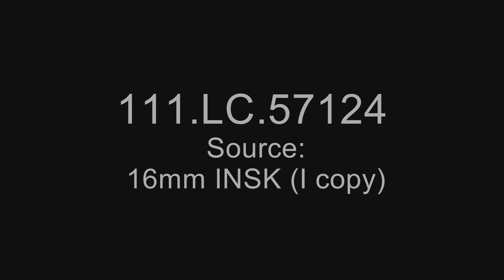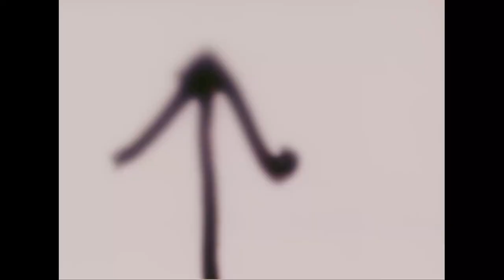VIETNAM WAR: VIETNAMESE MILITARY ACADEMY VMA AND ARVN TRAINING CENTER RF AND PF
I'm a documentary and film producer based out of Fort Worth, Texas and I created this channel because trying to find good archival footage is incredibly difficult. I want to make it easier for those who come after me by putting up footage in a place that's easily searchable and available for all to see.

Summary: VS, VMA cadets march in formation on field. VS, trainees practice bayonet drill. VS, trainees fire M-16 rifles on range. VS, trainees erect an antenna. Vietnamese motion picture cameraman is filming tide event. VS, trainees in booby trap class. VS, trainees going over obstacle course. VS, cadets marching and walking to class. VS, trainees going over bayonet course. VS, trainees in Tae Kwon Do class. VS, trainees fire M1 carbines on range. VS, trainees clean carbines. VS, handler and dog search for booby traps in tall brush. VS, dogs chained by kennels. VS, dogs and handlers in obedience class. VS, trainees cross river on rope bridges. VS, instructors paddle rubber boat near the bridges. VS, trainees paddle rubber boat with injured man across river. VS, cadets march onto parade field, large group of officers watch. VS, Color Guard marches onto field. Troop in formation in bg. VS, LTG Ty arrives by jeep. He joins officers on review stand. VS, trainees fire M6O MGs on range. VS, trainees fire LAW. VS, academy bldgs. VS, cadets enter bldgs. INT, Vietnamese officer and senior U.S. advisor sit at head table during graduation ceremony. Other officers in bg. INT, students receive diplomas. NOTE: Most of reel is slightly underexposed.